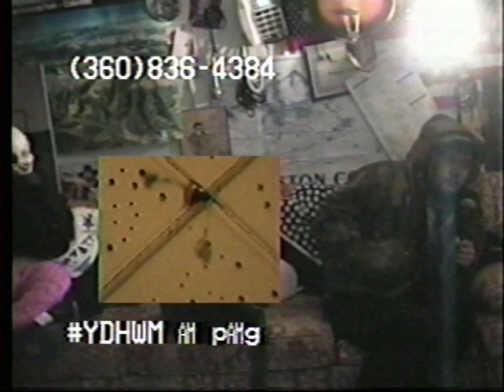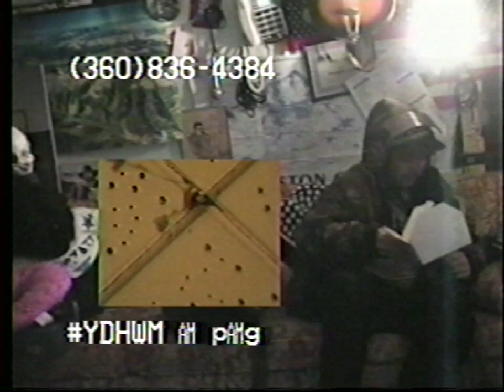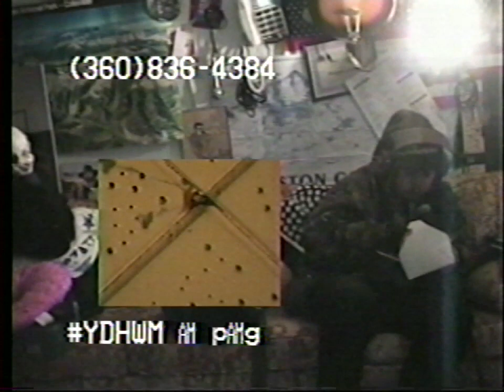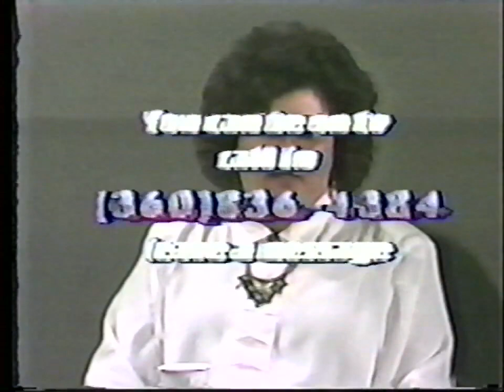YDHWM 2606 How Are You?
day: monday
date: november 6 2017
tape: mission imposible

171106